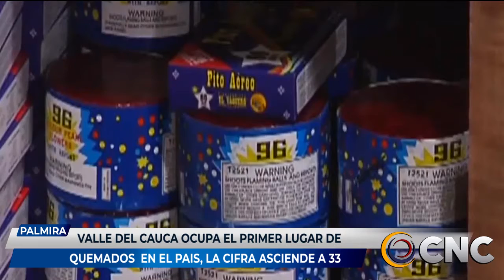El Valle sigue siendo el primero en la lista de personas lesionadas por pólvora en todo el país.